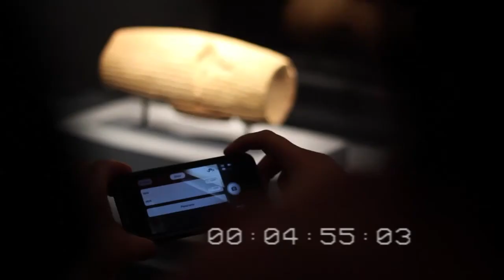7sides of A Cylinder (EBIFF)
Eastern Breeze International Film festival. Toronto, Canada, 2015

1.  London/ The Keeper/ Hamidreza Ahmadi
2- Washington DC/ Perpetuating a Legend? / Narges Bajoghli
3- Houston/ The Mightiest /Maryam Kashani
4- NYC/ The Beholder /Sara Khaki
5- San Francisco/ Us In Pieces /Aggie Ebrahimi Bazaz
6- Los Angeles/ O, Cyrus /Arash Saedinia
7- Tehran/ Antihero’s Requiem / Amirali Navaee
Conceived and Produced by Haleh Anvari

7sides of A Cylinder
7 Shorts by 7 Iranian Filmmakers
A conqueror’s edict or a declaration of tolerance and respect for different peoples and faiths? A reminder of what was or a symbol of what could have been? The Cyrus Cylinder is a precious icon to Iranian people around the world, but what does it mean to the younger generation?
7sides of a Cylinder is a multi-vocal film that addresses the importance of the Cyrus Cylinder and its first-ever tour of the United States through the eyes of seven young Iranian and Iranian-American filmmakers. Straddling historical and cultural spaces, each filmmaker examines the Cylinder’s significance to the construction of Iranian identity across three continents.
This experimental film is comprised of 7 short, contemplative films made by filmmakers along the route of the historic tour of the United States in Washington DC, Houston, New York City, San Francisco and Los Angeles with the addition of London the physical home of the cylinder and Tehran where its historical significance resonates most strongly. The result is as much about Iranians within Iran and the diaspora as it is about the cylinder itself.
With generous support of Iran Heritage Foundation and IHF America